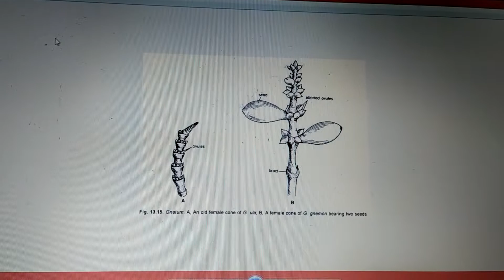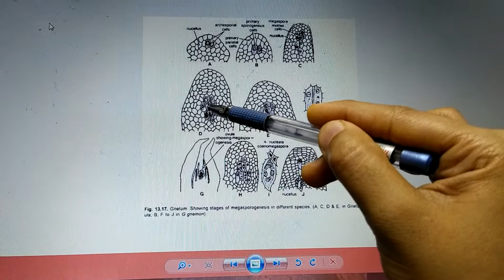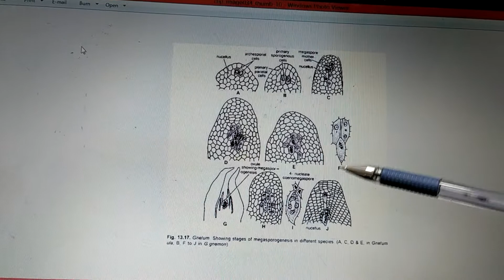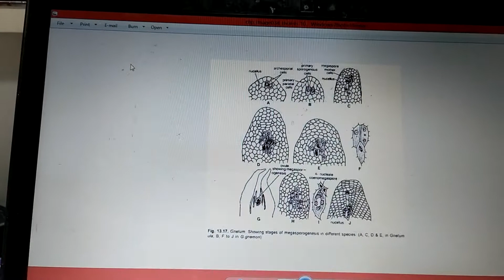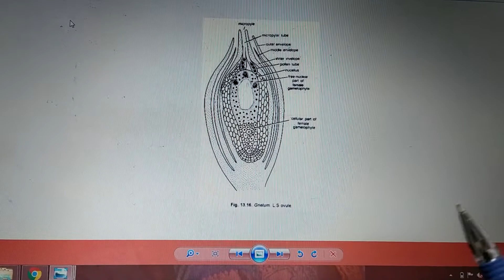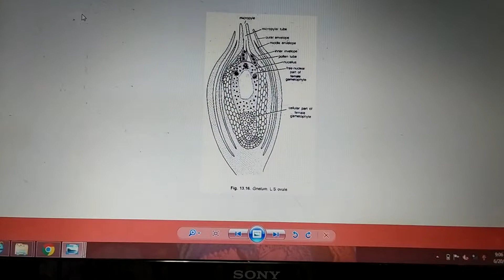Vd:8 Megasporogenesis in Gnetum